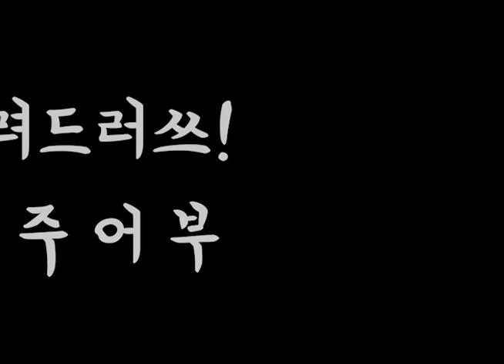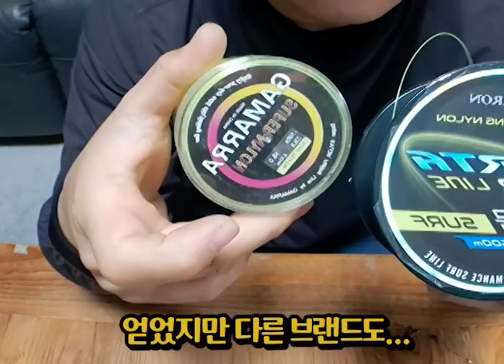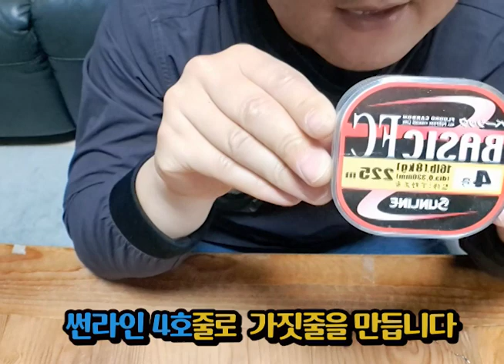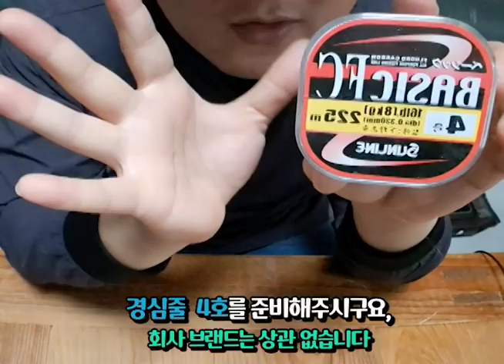서해,심해 갑오징어 가짓줄 채비를 아주 쉽게 알려드립니다 ❤️ 심쿵심쿵❤️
시청자분들께서 궁금해하시는 청주어부 만의
모두 묶어서 다시 영상에 담았습니다!
자세히 여러분들께 공개합니다!
항상 시청해주시고 관심 가져 주셔서 감사합니다!